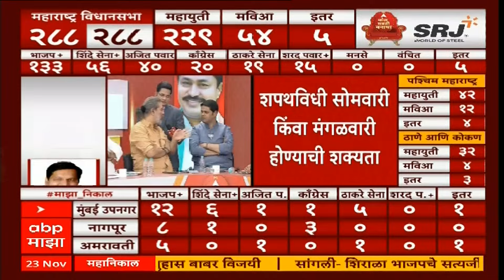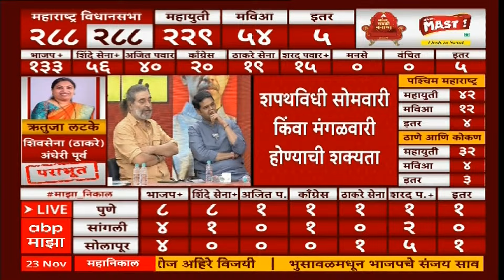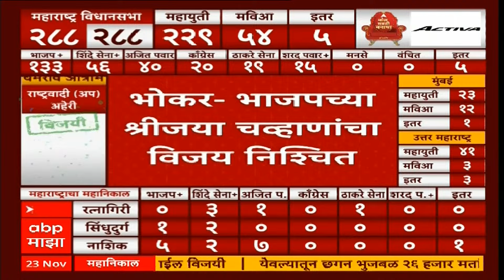Maharashtra Election Result : फडणवीस पुन्हा मुख्यमंत्री होणार? ५ वर्ष एकच मुख्यमंत्री राहणार?